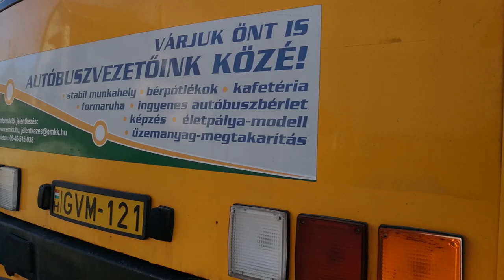Ikarus 263.10 (1998) GVM-121 (Mezőnyárád-Mezőkövesd)